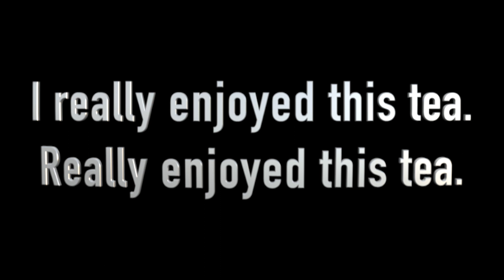Adagio Teas - Day 16 - Almond Cardamon Cake; Tea with Linda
Well Hello There!  Welcome to Season 3 of my opinions, tea-stained teeth and smug looking face. Joining me is my eldest son, Spencer.  Grab a cuppa and get ready for an overly long, for no reason review.

Welcome to the Whimsikettle Studios! My name is Linda Arnold, I am the owner & artist here at WhimsiKettle.   I am a mostly self taught potter who is on a quest to find, or make the perfect tea pot to help satisfy my ever growing hot tea addiction.   Thanks for joining me as we have a cuppa.

This video is not sponsored; I enjoy hot tea and feel the need to subject anyone who will listen to my views on different teas.   So far, I've managed to Mom-handle Spencer, or his bothers,  into joining me on this journey I am on.  It's been A LOT of fun so far.  I hope you are enjoying this series as well.

Thanks for stopping by and having a cuppa with me, well, us.  We both appreciate you time!

Music by: Ikson, song is: "Merry" Check him out He's amazing!